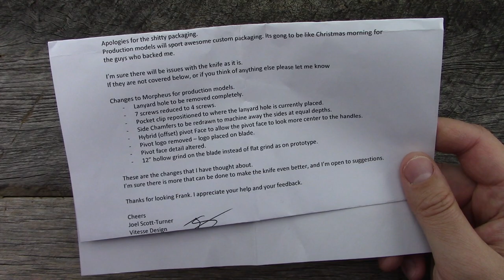Vitesse Design - Morpheus